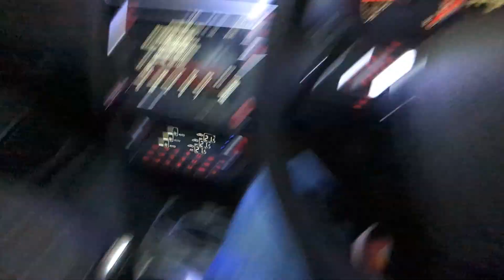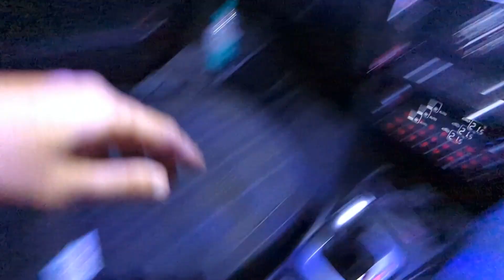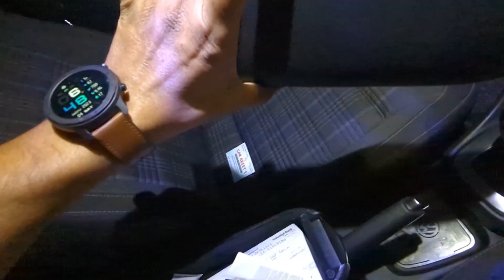New Door Visor for My POLO GT | Armrest Review after 4 Months | Uditverse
Hi Guy's,
In this video I am going to Buy New Door Visor for my VW POLO GT TSI. And I will give my Honest Review on the Armrest which I have Installed 4 months ago. Hope you guy's like it.

If you find this Video Interesting, then

polo gt tsi new door visor
polo gt tsi with DSG gearbox
polo gt tsi modification
Volkswagen polo gt accessories
polo gt headlights
polo discontinued now
modified polo
new modification

Song: Memories
Artist: Owl Nest